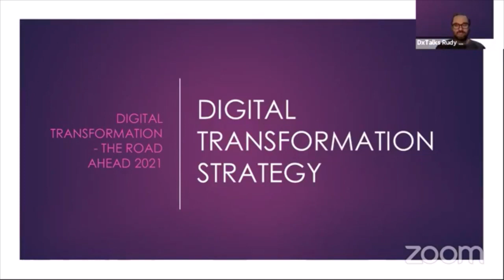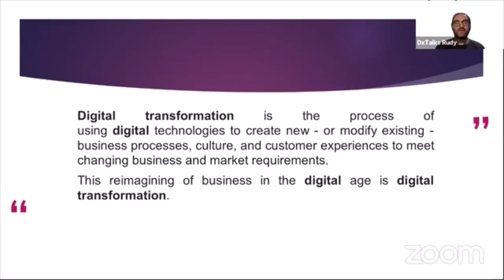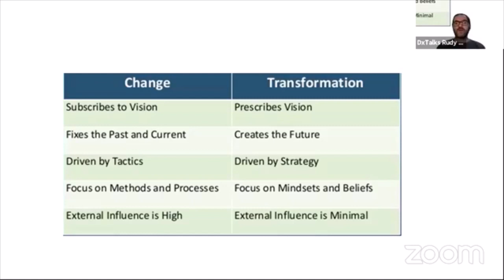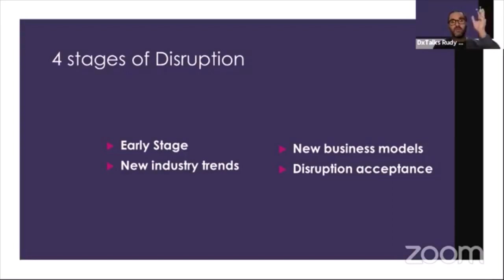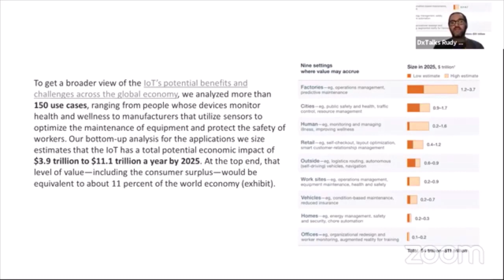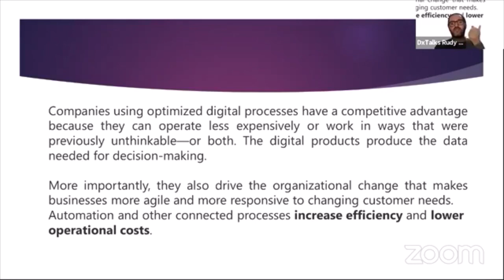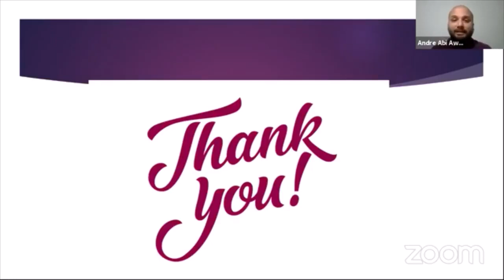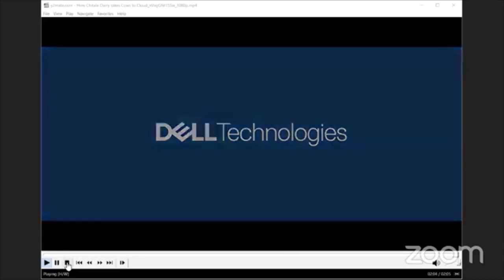5 forward in 2021 Digital Transformation, The Road Ahead with AndreabiAwad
Rudy Shoushany Interview for 5 forward Actions in 2021 with Andre abi Awad Entreprenergy talking about the Digital transformation journey to start the transformation in your company.

Follow Andre channel for more exciting episodes and an entrepreneurial journey